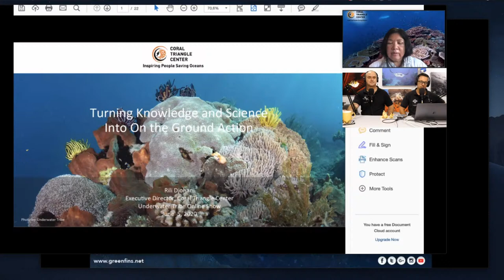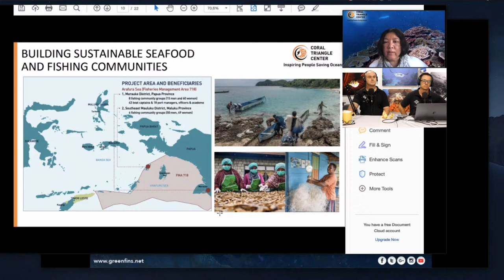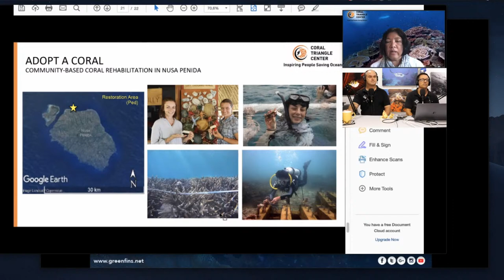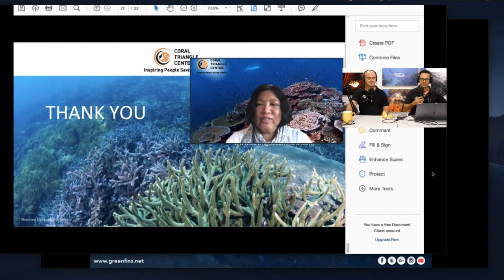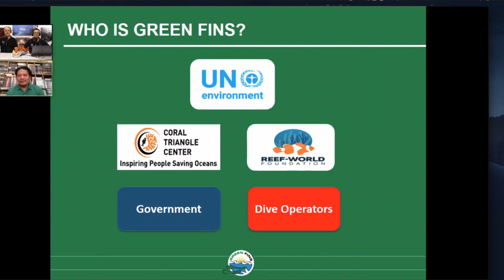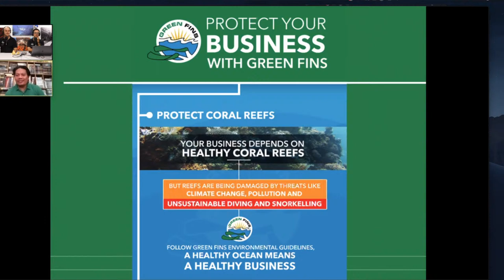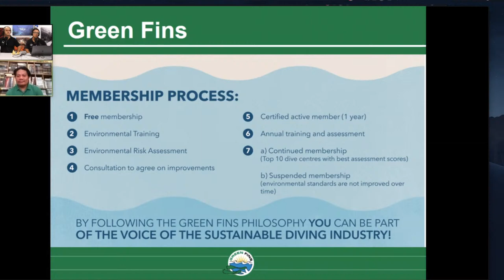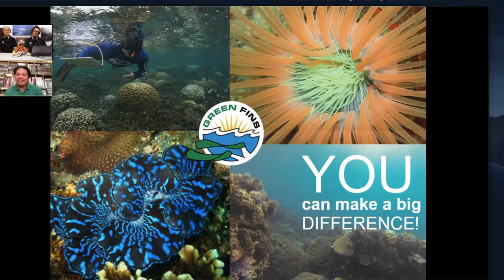Coral Triangle Center | Conservation Organization in Indonesia | The Underwater Tribe Live Show #044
We are happy to present Rili Djohani and Marthen Welly of the Coral Triangle Center.
The Coral Triangle Center (CTC) is an Indonesian Conservation NGO based in Bali. Their work encompasses protecting vulnerable reefs around the coral triangle region. They work with local communities to create strategies based on sustainable resources in their immediate vicinity and how they can benefit from their natural resources while protecting them at the same time.  The CTC network currently helps protect almost 400,000 hectares of marine habitat in 7 MPAs and have trained over 5000 people.
We discuss the goals and work that CTC does throughout the Coral Triangle region as well as discuss the Green Fins initiative, which trains dive centers to become more proactive in protecting our marine environment.                                                                            🎙Underwater Tribe Live Show -29th June 2020🎙
Bali & Singapore 17:00PM
Melbourne 19:00PM
Adelaide 18:30PM
South Africa 11:00AM
London 10:00AM
(North & South America - catch us on the replay )

 To support the Underwater Tribe Team in Bali
You can support the Underwater Tribe Team during this crisis by buying us a coffee - here are the links (VISA or MASTERCARD only )

Please use the link below to sign up for what we believe is the best source of audio for all of your needs.